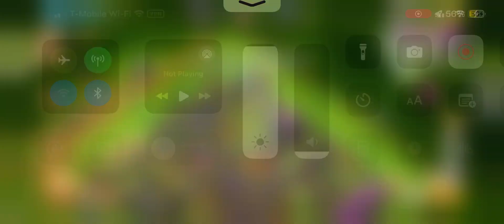Clash Of Clans Gameplay